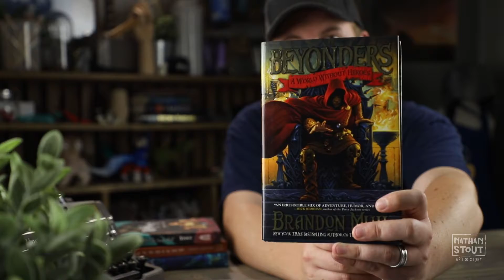Book Review - Beyonders Book 1 by Brandon Mull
Episode 9 of my book review series dives into a trilogy of fantasy books written by Brandon Mull. The series is called the Beyonders and book one is called A World Without Heroes. I really like this short series and, well, you'll have to just watch the whole video to see what I think about the book/series. Have you read this book? I'd love to hear your thoughts.

Look for it at your favorite bookstore, library, or online retailer. If you want to find this book on Amazon, here's the link for your convenience:

Happy reading!